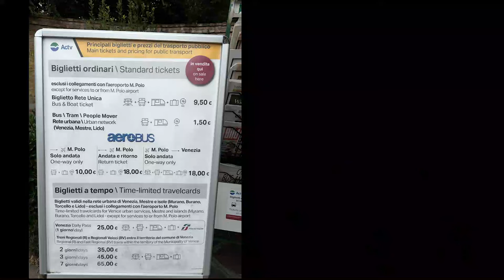Best of Venice Italy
Best of Venice Italy - Explore the beautiful city of Venice, Italy! From gondola rides to traditional Italian food, there's so much to see and do in this charming city. Find out all you need to know about Venice - where to go, what to see, and what to eat - in this video. Get ready to fall in love with the enchanting city of Venice!

We decided to pay the 25 Euro pp for a day pass which include ferries, trains and trams.  Visiting Venice and wanting to see as much as possible this is recommended as there are no streets and you need to ferry everywhere.

Nino's is s must visit in Italy!!

You need to make sure about the time of year you are going as the tide might be high at the Adriatic sea and then you might be in water to your knees as the most famous and most visited square in Italy floods!

Family of 4 taking on one adventure at a time.